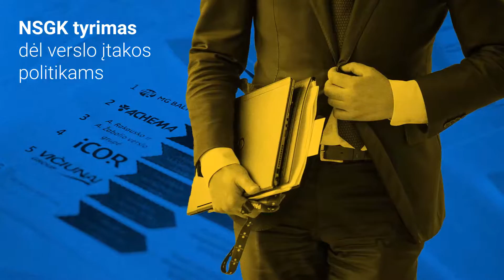Delfi redakcija 2018